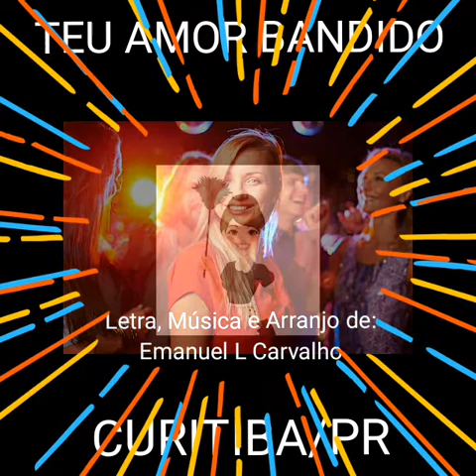Teu Amor Bandido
Essa música fala sobre os cornos da vida atual. Pra quem já levou um chifre!
Letra, Música, Arranjo e Video de:
Emanuel L. Carvalho (Romano Bille)